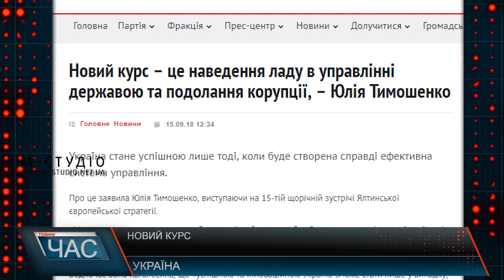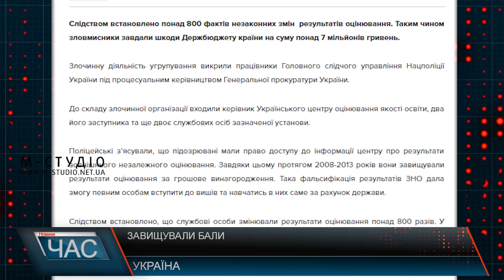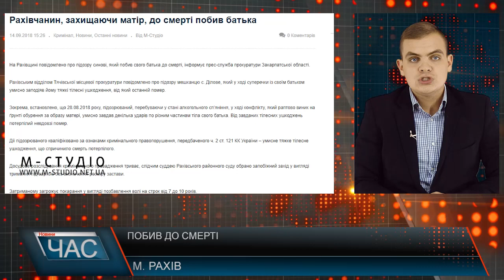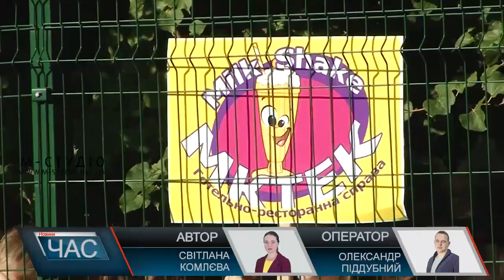Програма "Час". Новини Закарпаття за 15 вересня 2018 року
Проблеми у децентралізаційних процесах. Шляхи вирішення.
Енергоефективність. Як впроваджується реформа?
Святкування Дня міста. Тячеву 689.
Спортивні заходи. У здоровому тілі здоровий дух.